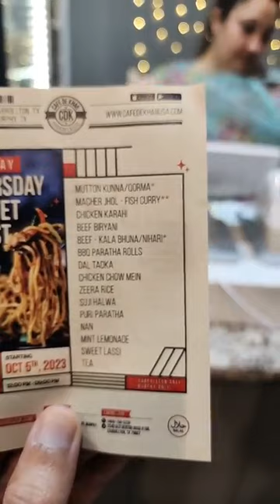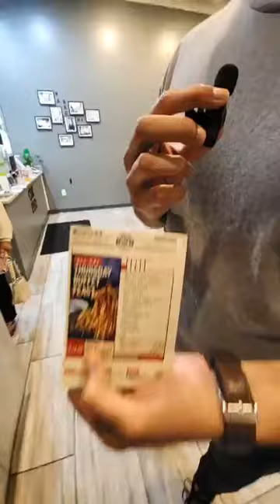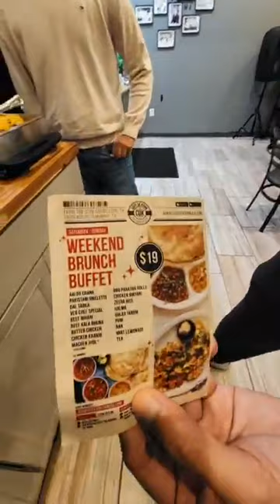Cafe de Khan USA Murphy Thursday Buffet Coverage! 410 W Farm To Market 544 Suite 104, Murphy, TX 7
Cafe de Khan USA Murphy Thursday Buffet Coverage!

410 W Farm To Market 544 Suite 104, Murphy, TX 75094